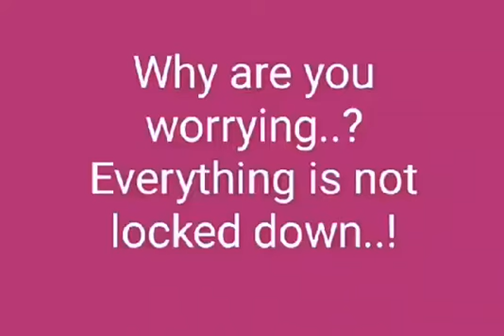If you are in lockdown watch this....